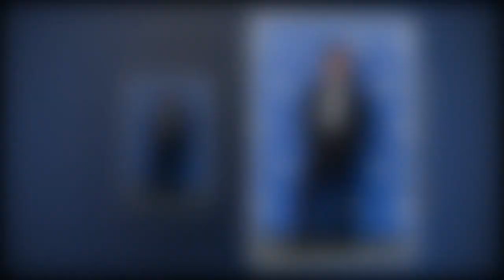Matt Smith (House of the Dragon) est-il en couple ?